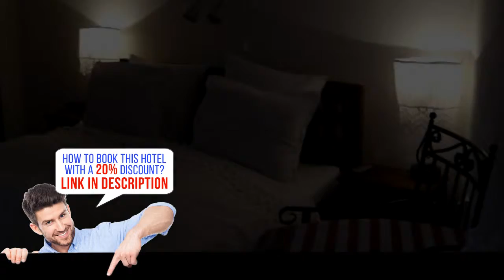Darina Bed & Breakfast, Koprivshtitsa, Bulgaria HD review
Darina Bed & Breakfast - Book it now! Save up to 20%
Stay in the Heart of Koprivshtitsa
Show map
Located beside the river and forest and 329 feet from the Main Square of Koprivshtitsa, Darina Bed & Breakfast offers free WiFi and a garden with seating area.
The room at the bed & breakfast has cable TV, a bathroom, a furnished terrace and a private entrance from the courtyard.
Home-made traditional Bulgarian breakfast is served in the mornings, while lunch and dinner can be prepared upon request. Restaurants and shops are just beside the house.
The hosts at Darina's also speak English and Dutch. Horse riding can be organised at a location nearby and airport shuttle services are offered at a surcharge.
A bus stop can be found 99 feet away and the Museum of Luben Karavelov is 165 feet away. Strelcha with its mineral springs is 9.3 miles away.